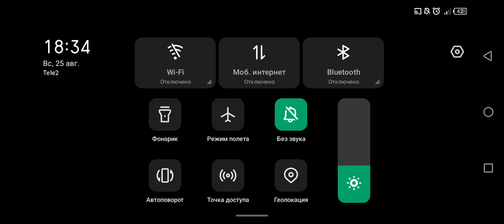прохожу разные бесконечные режимы с дополнительными растениями! Plants vs Zombies 2